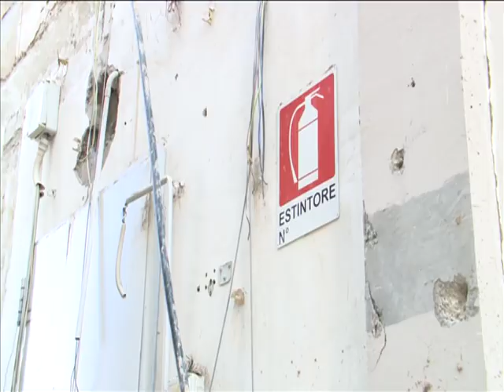SERITAL: rinascita dopo il terremoto dell'Emilia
testimonianza di Giovanni Castellazzi di SERITAL, dopo il terremoto che ha colpito anche la sua azienda